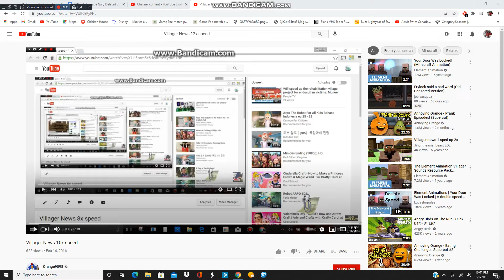Villager News 12x speed